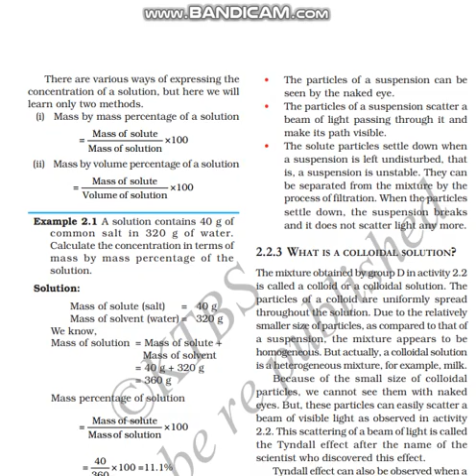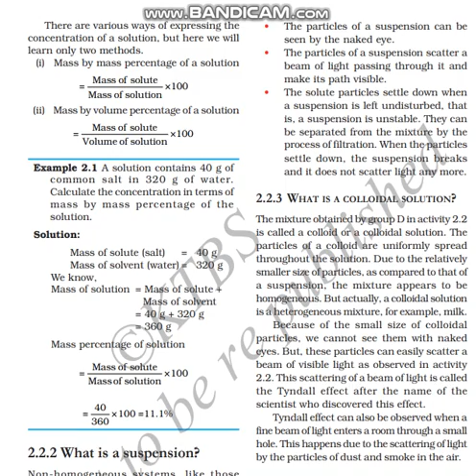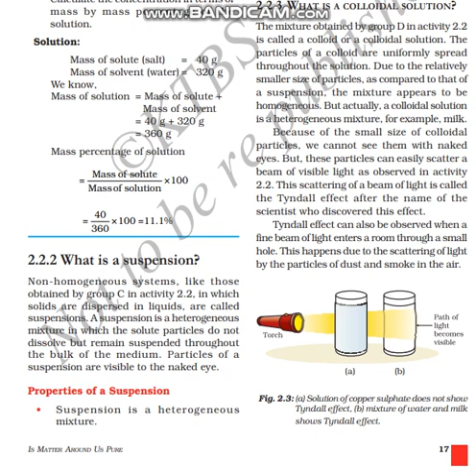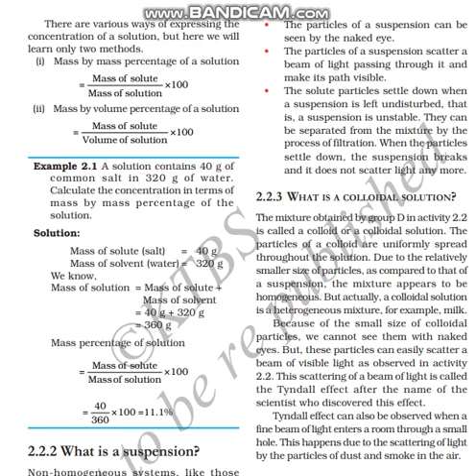CLASS 9 SCI LSN 2 "IS MATTER AROUND US PURE" PART 6/12 BY INNOVATIVE INTERNATIONAL SCHOOL, Gulbarga.